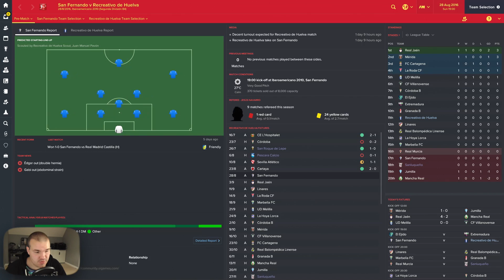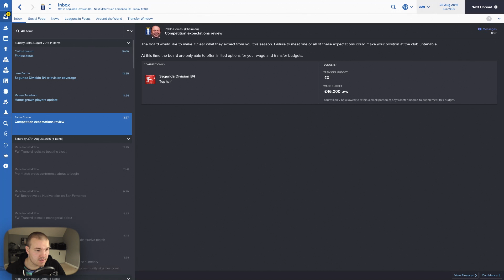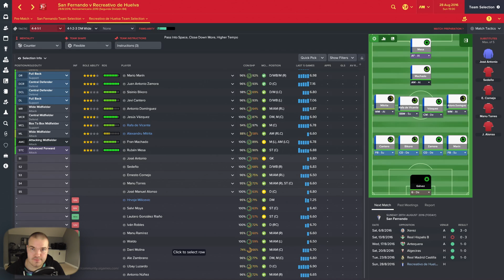The Recreativo Rejuvenation #2 | That's What She Said! | Football Manager 2017 Let's Play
We absolutely smashed the last like target, can we reach 100 again for our opening league match of the season?!

FM17
Football Manager 2017
Recreativo De Huelva
Recreativo
OneTrueNerd
OneTrueNerdUK
Recreativo Football Manager 2017
Recreativo FM17
The Recreativo Rejuvenation

 Mighty Fine Playlists of Mine!